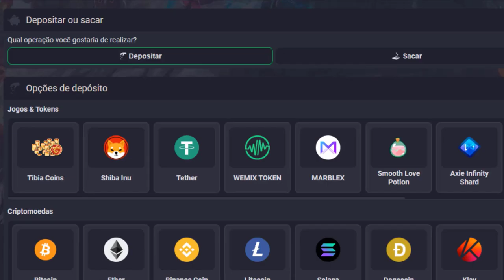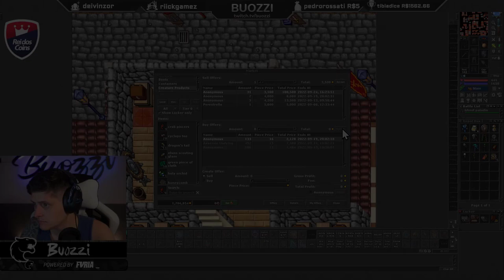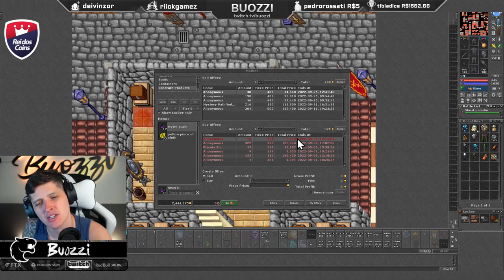HACK AUTORIZADO! 😱 DOUBLE LOOT IN ROTWORM (PLUNDER) & TOP 1 NOSSOBRA DEAD IN WAR